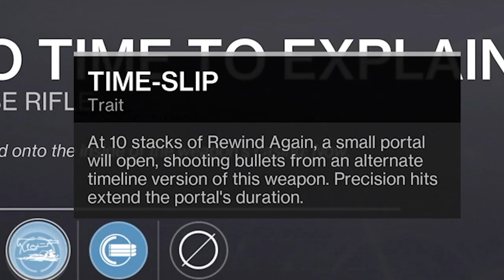No Time to Explain is STILL *BROKEN*!! - Destiny 2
Hello there! My name is Jacob, but you can call me JB or Jacob. I mainly do live streams over on Twitch, playing games I enjoy has some new spicy content out! I also do funny moment videos and some commentaries about various topics! If you enjoy any of these things or simply have a heart. :)

No one reads this far into the description...what are you doing snooping around... O_o